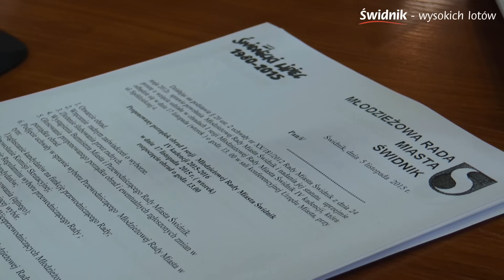Młodzieżowa Rada Miasta w Świdniku